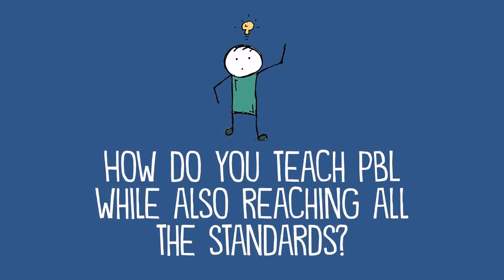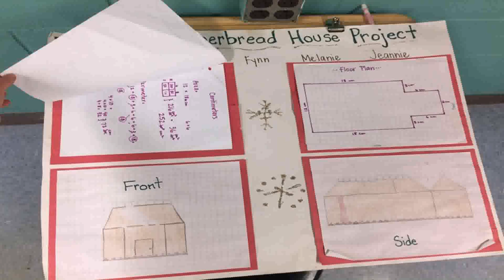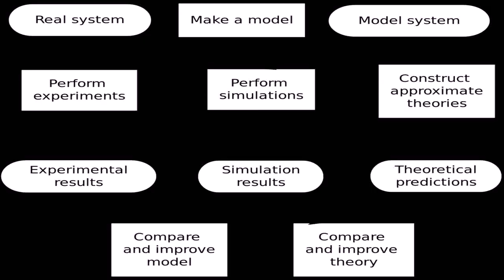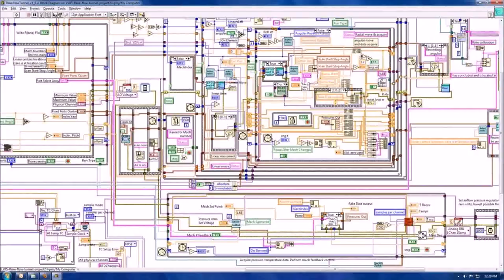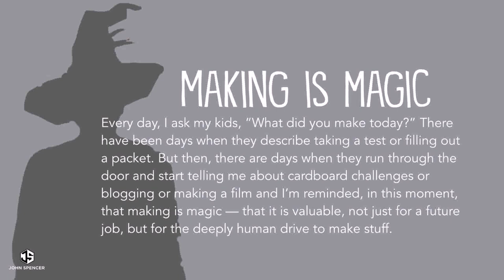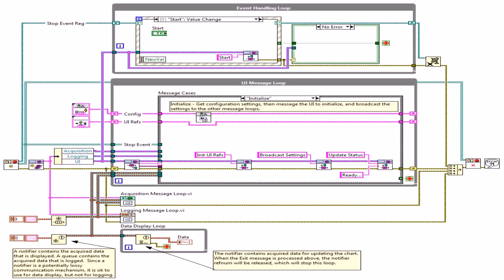Building A Tiny House Math Project